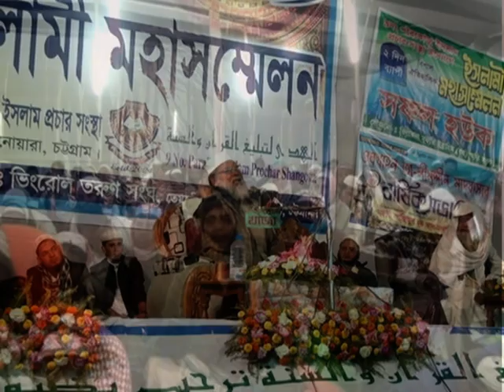আ ফ ম খালেদ হোসেন।পরিবেশনায়-আল-আরব এন্টারপ্রাইজ,হাটহাজারী,চট্টগ্রাম।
৯নং পরৈকোড়া ইসলাম প্রাচার সংস্থার উদ্যোগে ইসলামী মহাসম্মেলন ছাত্তরহাট,তেমহনী আনোয়ারা চট্টগ্রাম।
পরিবেশনায়-আল-আরব এন্টারপ্রাইজ,হাটহাজারী,চট্টগ্রাম। ইসলামের বাণী সর্বত্র বিস্তারের জন্য আমরা চেষ্টা চালিয়ে যাচ্ছি। আমাদের এই প্রচেষ্টার সাথে আপনারা ও সঙ্গী হোন।